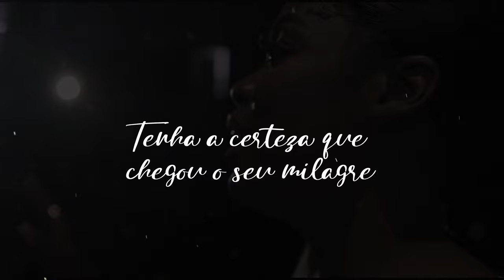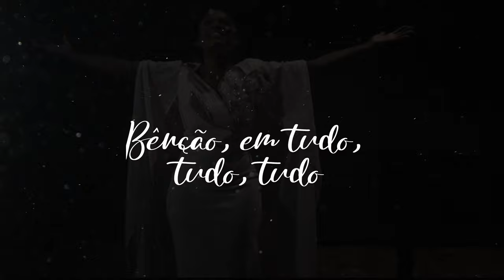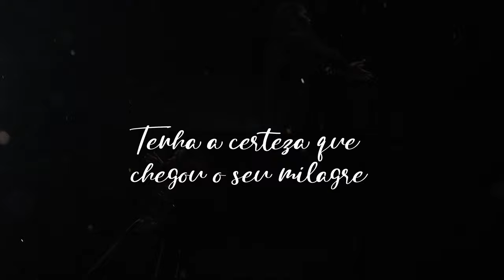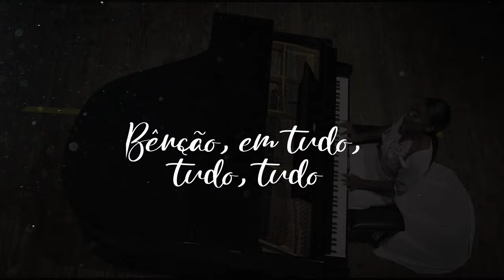Áquila Chirindza – Benção (Letra/Lyric Video)